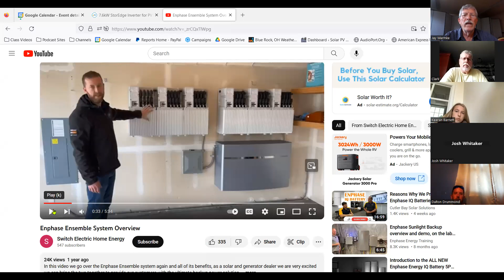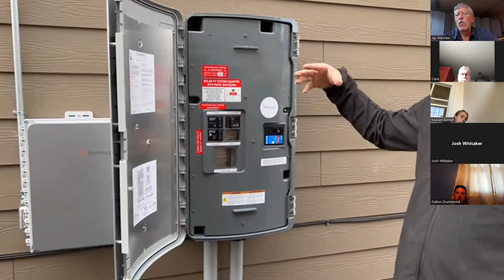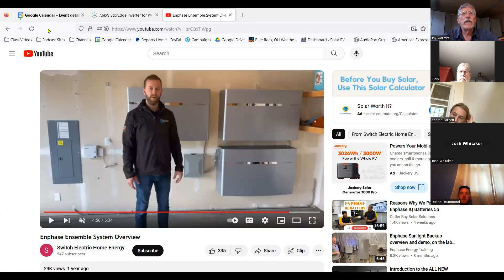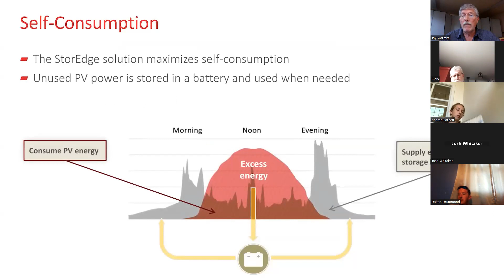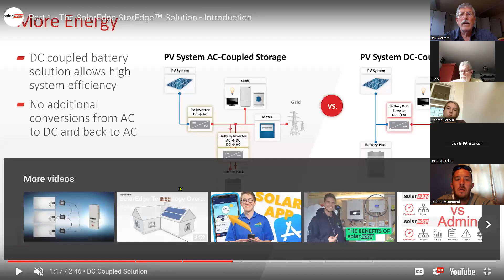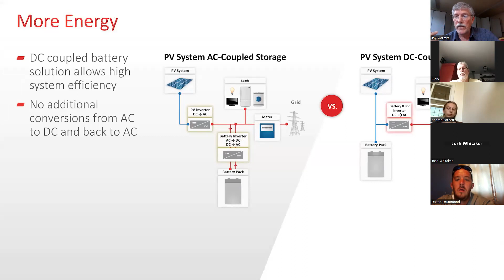Solar PV Class Session 2, Chapters 1 thru 3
Second class session of PV Hybrid course.  Chapters 1-3.